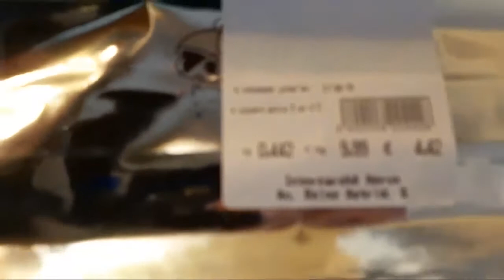Pourquoi Faire Simple Quand On Peut Faire Compliqué ?🍽👨‍🍳